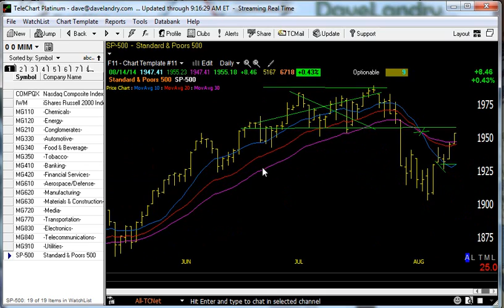08/15/14 Dave Landry's Market In A Minute